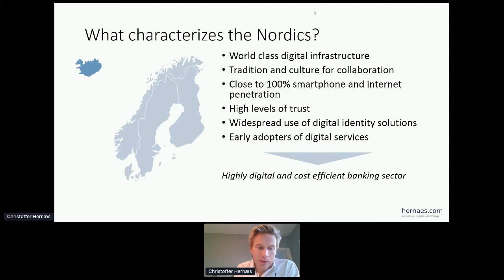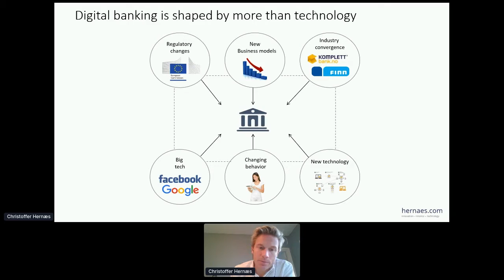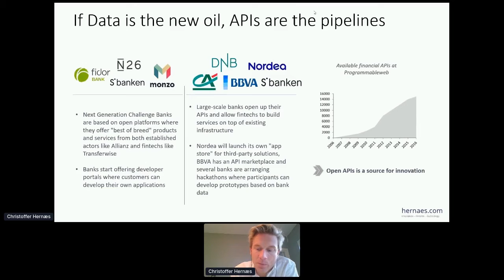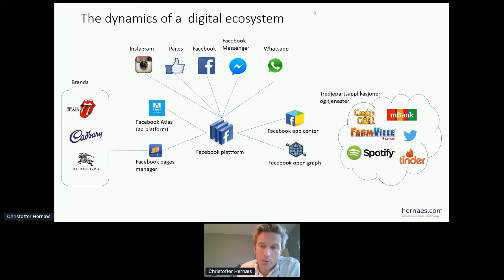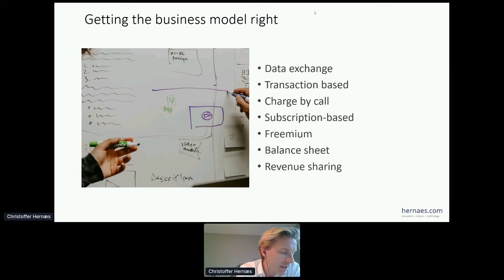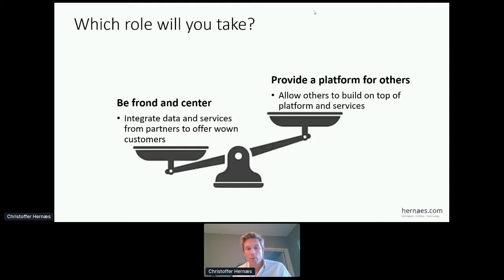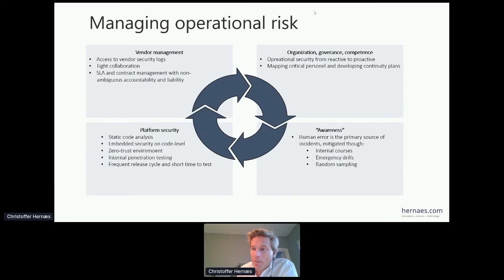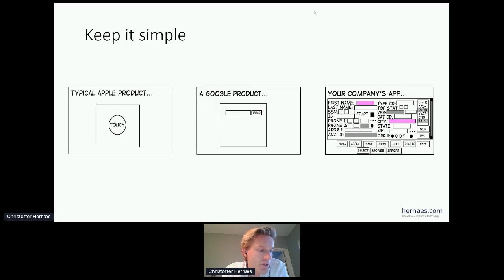Apidays LIVE London 2020 - Exploring the business value of APIs – from insight to action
Exploring the business value of APIs – from insight to action
Christoffer Hernaes, Open Banking Advisor and Influencer